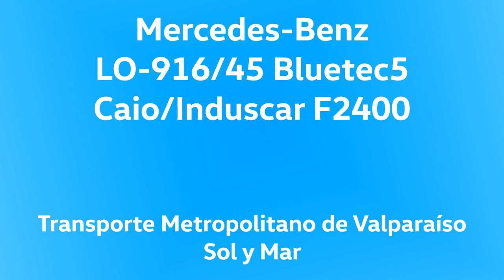Especial Gran Valparaíso #17 - Mercedes LO916/Caio - Linea 305 Hacia El Olivar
Este es el decimoséptimo de una serie de videos que mostrarán diversas vistas del Gran Valparaíso, con diversos medios de transporte y además experimentando el desempeño de su flota en situaciones diversas.

Hoy es momento de presentar un tramo de un recorrido bastante usado, y de conectividad directa: La 305, yendo hacia Villa Alemana, antiguamente llamada Olivares de Baquedano.
Esta línea es una de las pocas de carácter directo del TMV, uniendo Con Con con Villa Alemana usando el Camino Internacional, sin necesidad de pasar por el borde costero en Viña Del Mar, creando tramos rápidos de circulación y sorpresivamente de gran demanda de pasajeros, por ser sector industrial. Comienza en el Puente Colmo, al interior de Con Con, pasando por la Rotonda Con Con, luego por Camino Internacional para pasar por el sector de El Olivar, Camino Troncal, Quilpué por Av. Los Carrera y Villa Alemana por Av. Valparaíso.

Datos

Chasis: Mercedes-Benz LO-916/48
Motor: Mercedes-Benz OM924LA Bluetec5, 156 cv, Euro 5.
Transmisión: ZF S5-580 BO
Carrocería: Caio/Induscar F2400
Año: 2019
Dueña: Sol Y Mar S.A.